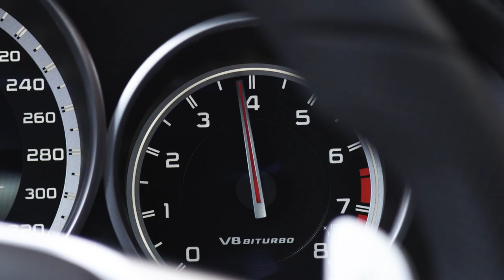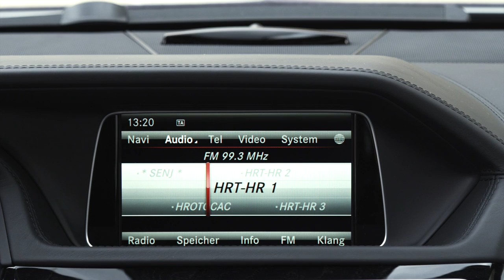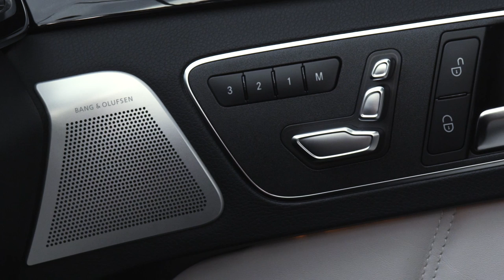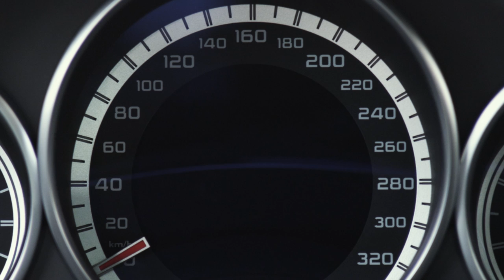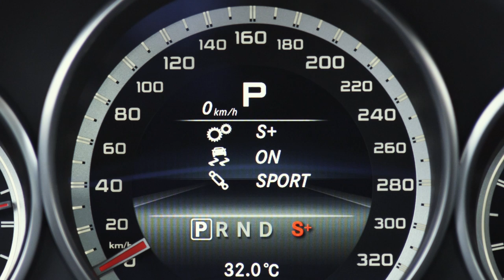2014 Mercedes-Benz E 63 AMG Sedan